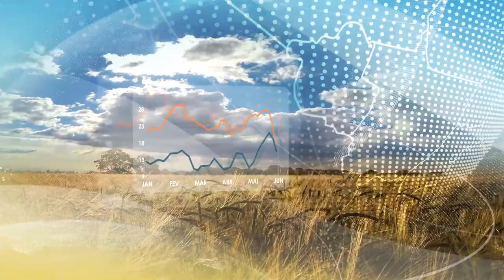Previsão do tempo | Brasil 15 dias | Há possibilidade de granizo em algumas regiões | 24/10/2022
Ar polar deve derrubar as temperaturas no início de novembro em parte do Brasil